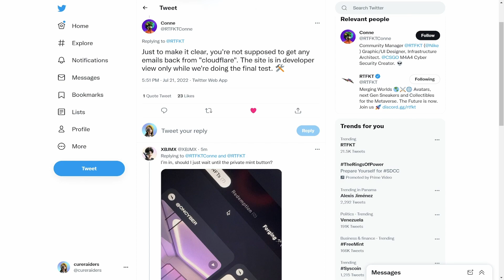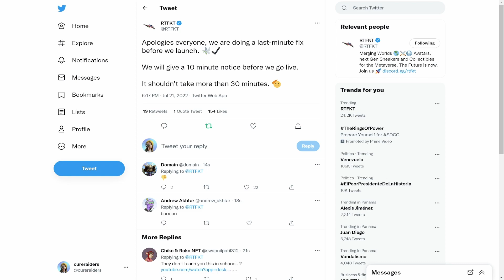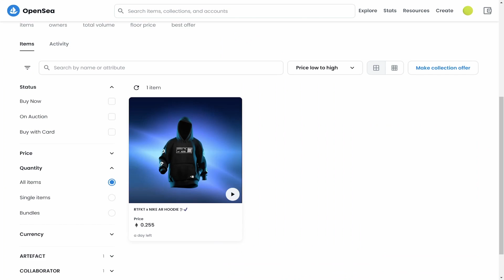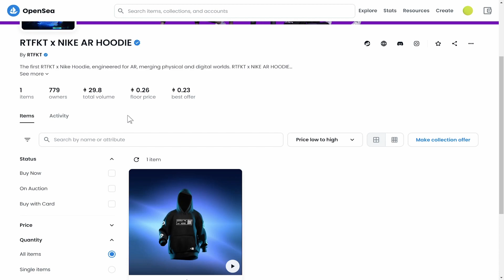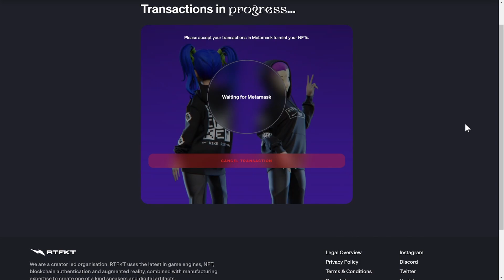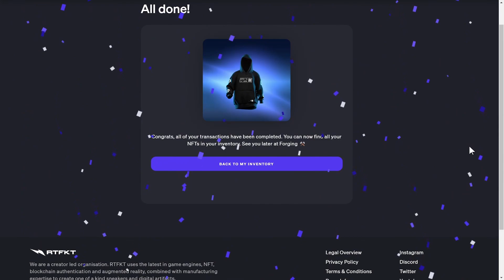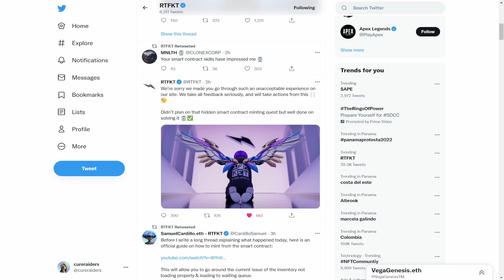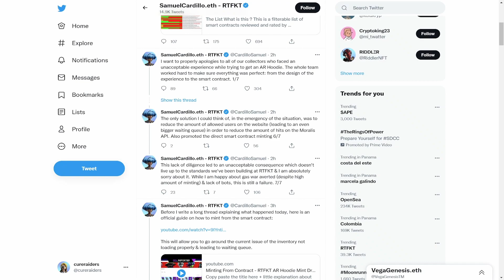RTFKT x NIKE AR Hoodie Mint Experience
As a Clonex holder we participated in the private mint for the RTFKT x Nike AR Hoodie. This video shows what the experience was like for the end user. Luckily, we were able to mint from the website by the end so hang in there for the full video. I include the explanation @RTFKT provided for the technical issues. Thanks to a very supportive community a whole lot of people learned how to mint from contract during this time as well.